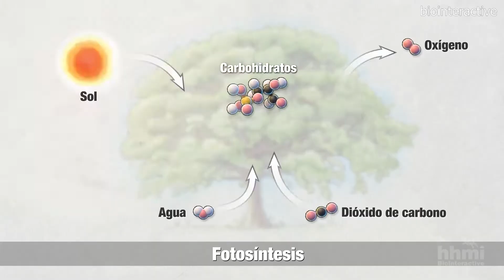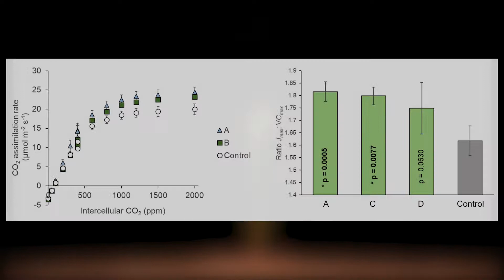¡Estos ÁRBOLES cambiaran el MUNDO! | GMO y Calentamiento Global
Los arboles adquirieron el poder de capturar más carbono y ¡están aquí! para luchar contra el malévolo cambio climático… ehh el cual también producimos nosotros.

00:00 Intro
00:13 ¿Qué son los Súper Árboles?
00:57 ¿Cómo se hacen?
02:17 Características y Beneficios de los Arboles GMO
02:40 Árboles para regular la atmósfera
03:22 Árboles para restaurar la tierra

INVESTIGACIONES:
Living Carbon:

Peter Fowler – Pexels
DistillVideos – Pixabay
Yaroslav Shuraev – Pexels
Ambient_Nature_Atmosphere – Pexels
Kelly – Pexels

Los videos e imágenes presentadas aquí fueron recopiladas de diferentes plataformas, su elaboración y derechos pertenecen a cada uno de sus respectivos autores.